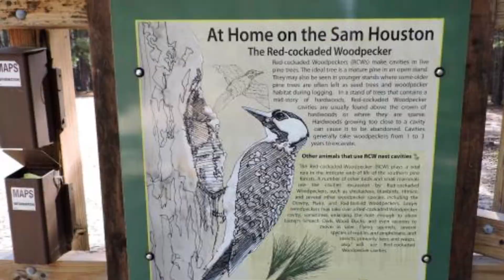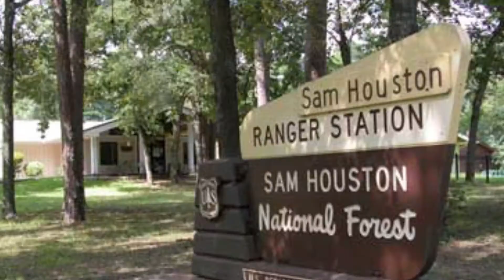Sam Houston National forest